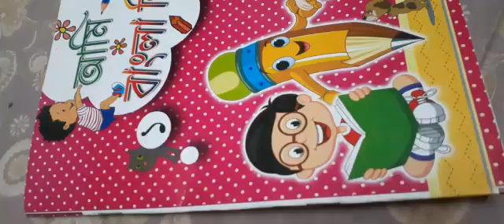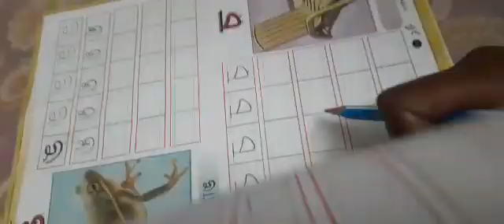Class L.N class Bengali class 2020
আমি  বাংলা লিখি Page15